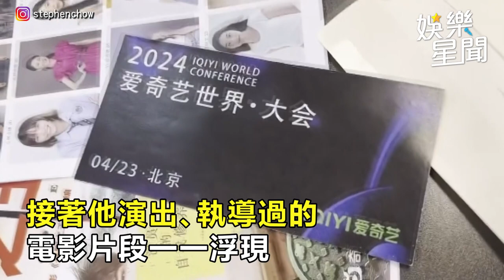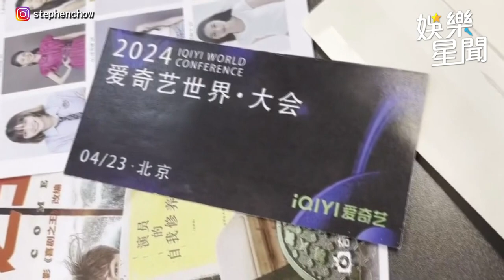喜劇天王發威了！周星馳 「首接綜藝節目」主題曝光 2經典也驚喜回歸｜三立娛樂星聞